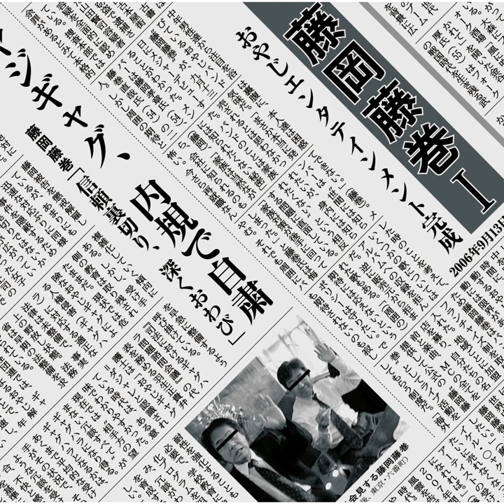Tsumayo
Tsumayo · Fujioka Fujimaki

Fujioka Fujimaki I

Arranger: Masataka Hanyu